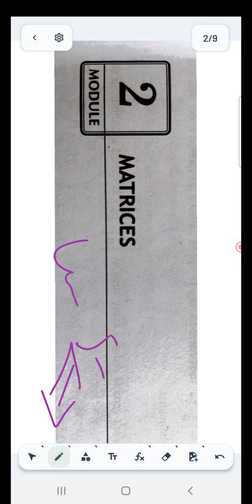46.Business Mathematics- Matrices - Laws of Set Theory. 9995177575